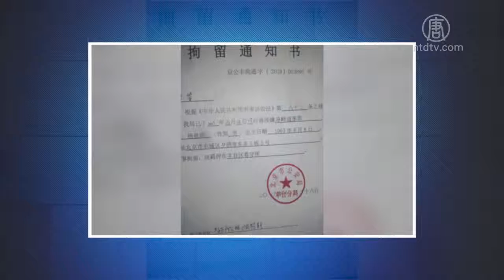3月24日维权动态【中国禁闻】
【新唐人2019年03月24日讯】下面我们来关注一下中国大陆各地民众维权的情况。

抗议政府贱卖土地 广东村民遭镇压

因不满当地政府将土地贱卖，广东佛山市顺德区北滘镇三洪奇村的700多名村民，3月22号发起静坐示威，数百名手持防暴盾和警棍的警察到场镇压，多名村民被反绑双手带走。

辽宁维权人士赵振甲遭非法拘禁

辽宁维权人士赵振甲3月1号在北京被抓后，一直与外界失联，3月22号，他在微信上发出消息说，他和6位辽宁省抚顺市的维权人士一起，一直被非法拘禁在抚顺市新抚区第三医院的三楼，由政府人员和社会人员看押，至今没有人身自由。

北京维权人士杨秋雨被捕 妻子求助

北京维权人士杨秋雨的妻子王玉琴3月24号在网上求助，希望有正义律师为丈夫做无罪辩护。据王玉琴披露，杨秋雨今年3月1号被丰台区公安分局警察从家中抓走，但家属第二天拿到的拘留通知书上，落款日期却是2个多月前的去年12月26号，罪名是「寻衅滋事」。3月14号，丰台区检察院再以同样的罪名批准了对杨秋雨的逮捕。

无锡访民王建芬获释 拘留所门前揭黑

江苏无锡维权人士王建芬，因进京上访，被地方政府截回行政拘留7天，3月21号获释后，她在拘留所门口发表视频演讲，揭露被地方政府和锡山区公安分局对她的恶意构陷，并指控他们互相勾结绑架公民，是黑社会犯罪团伙。